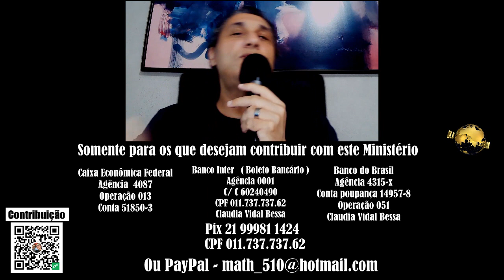Paulo numa Galáxia muito, muito distante! | Josemar Bessa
"Abre meus olhos para que veja as maravilhas da tua Palavra." (Sl 119.18)
QUERO SER MANTENEDOR DESTE MINISTÉRIO:

Agência  4087
Operação 013
Conta 51850-3

Agência 4315-x
Conta poupança 14957-8
Operação 051